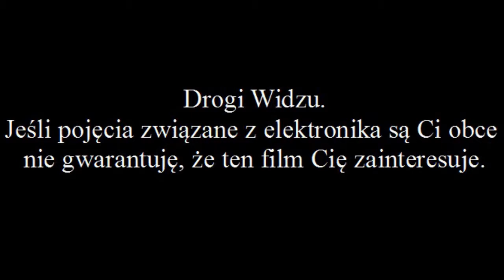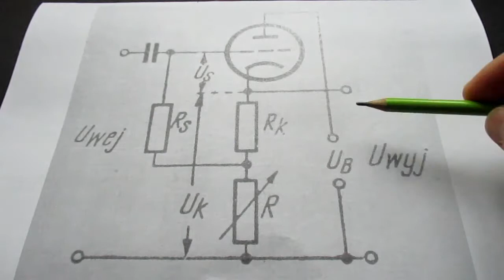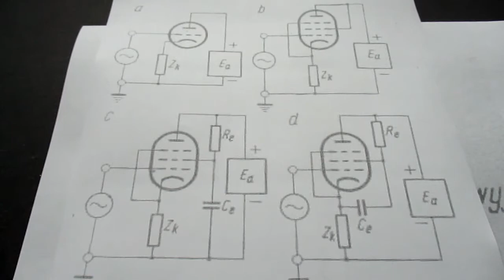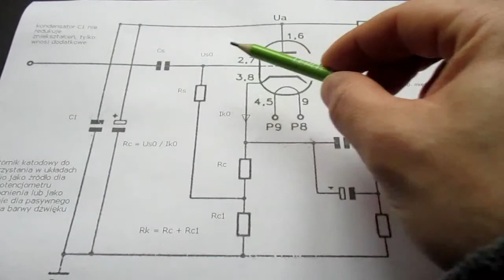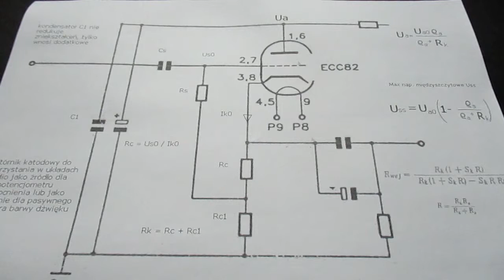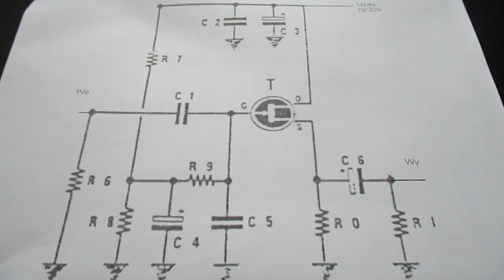Cz.10 wtórnik katodowy (nr22)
Krótki opis wtórnika katodowego i wyjaśnienie do czego może być stosowany. Brak przykładu obliczeń wtórnika, bo tylko 7% widzów to ogląda. Szczegółowe wyjaśnienia znajdziecie też na w dziale artykuły.

Proszę o kulturalne komentarze, złośliwe, wulgarne i obraźliwe będą usuwane.